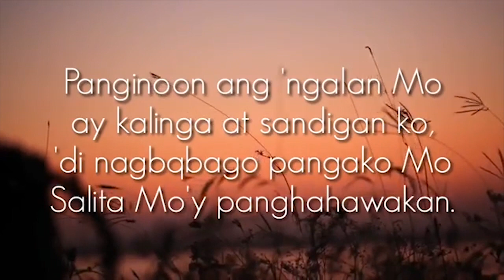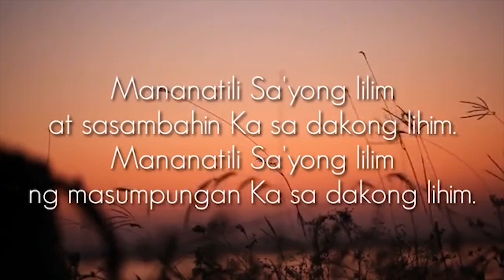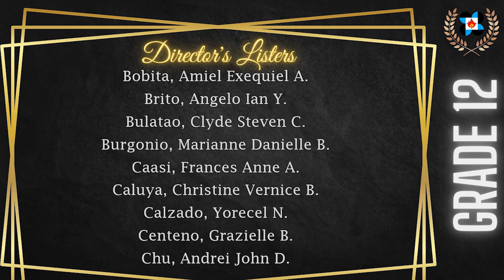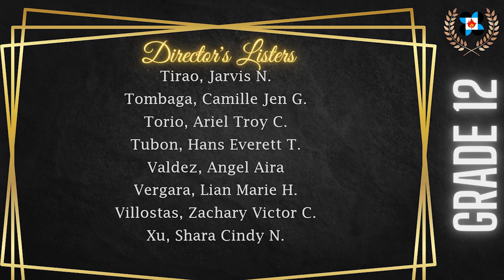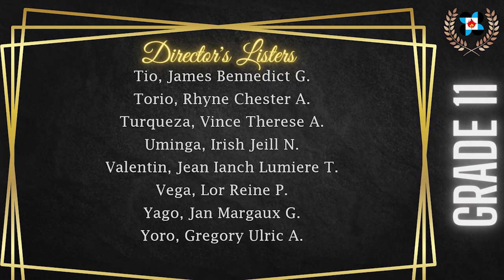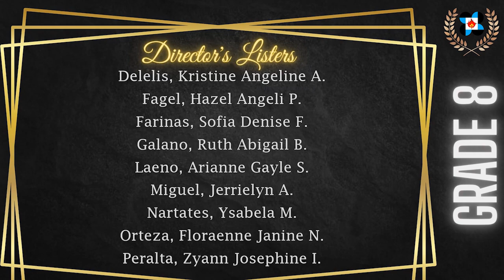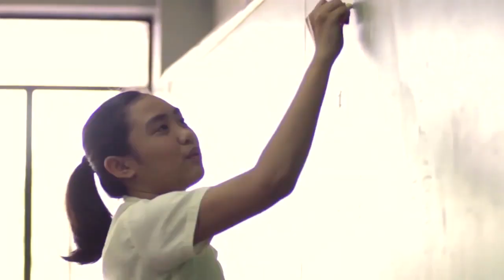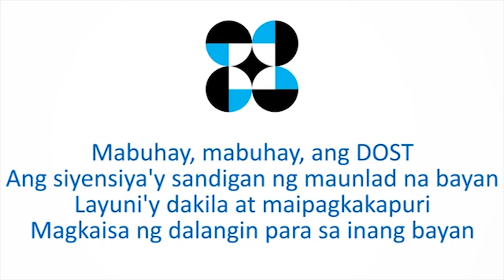PSHS-IRC 2nd Quarter Card Giving Day